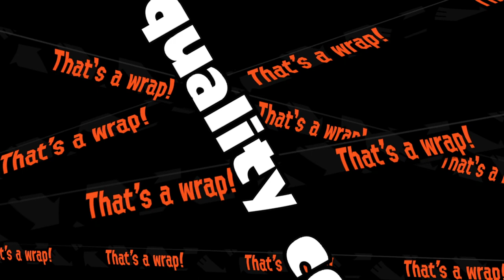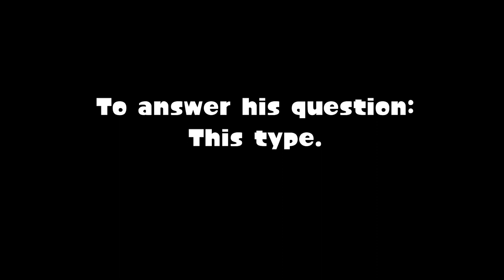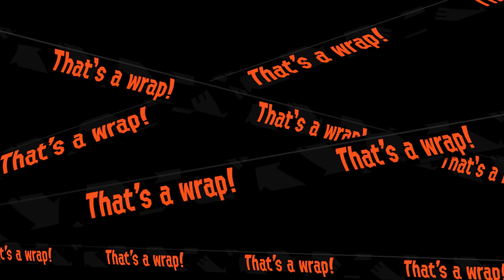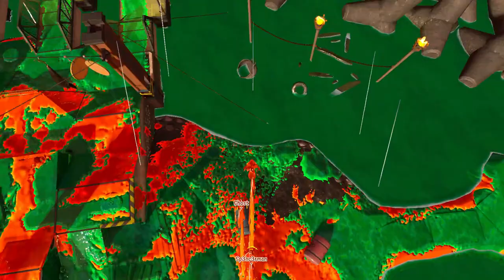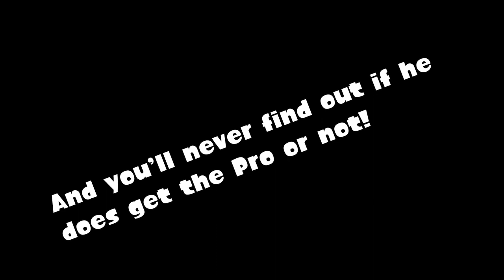Splatoon 2 Salmon action (Funny Moments #4 feat. Sp3nc3rman, Ghost.annaki, & Swaggydude44)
We have reached HECK level! It was fun :D